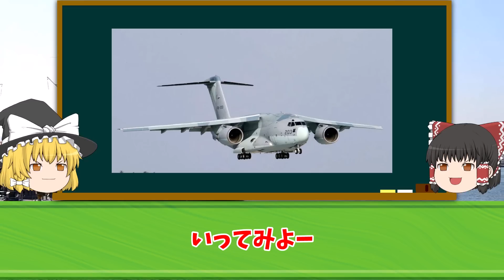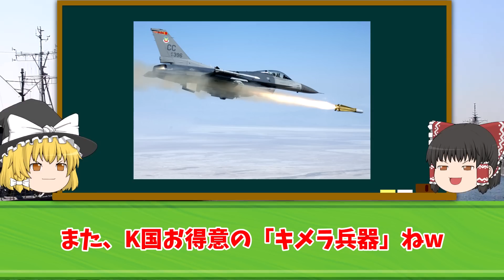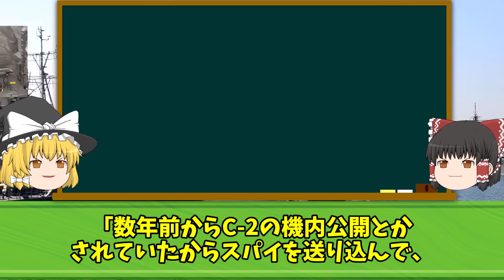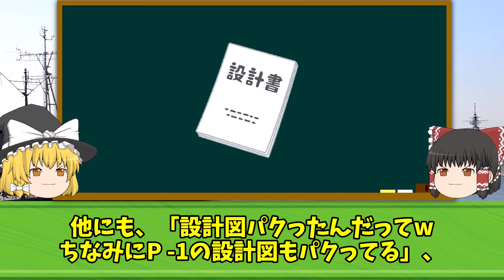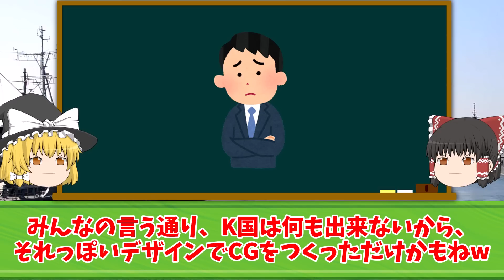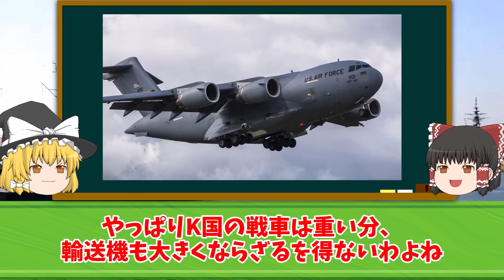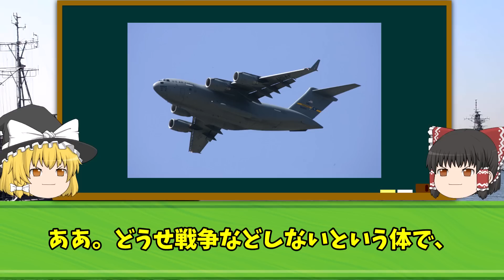韓国「我が国の輸送機はミサイルを搭載させよう！」KAIの国産輸送機が日本の輸送機C-2とソックリな上にミサイルを搭載予定wwwと米国メディアが大爆笑!それを中国が報道w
iStock.com/Purplevideos,circotasu,baileystock,komisar,viafilms,3DSculptor,PlotPhoto,snksnksnksnksnk,jjneff,designprojects,AvigatorPhotographer,felixmizioznikov,vesperstock,Treedeo,mutra,Yuri_Arcurs